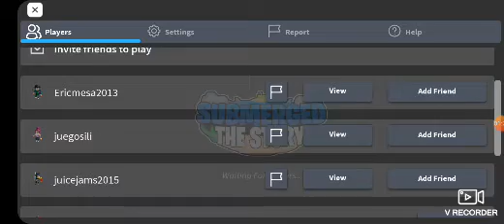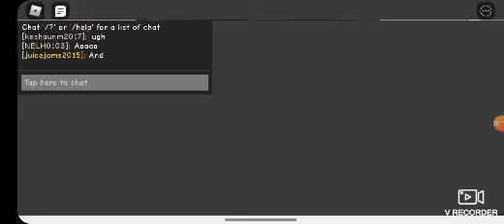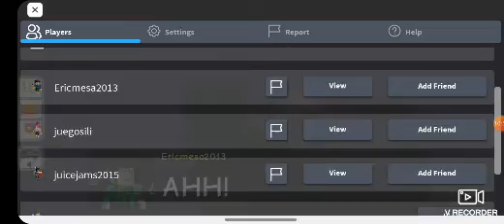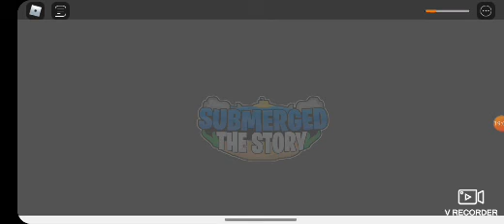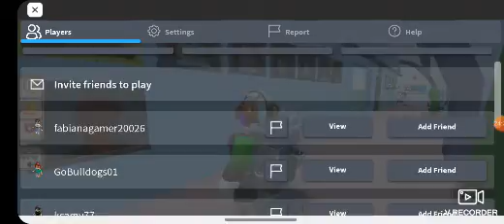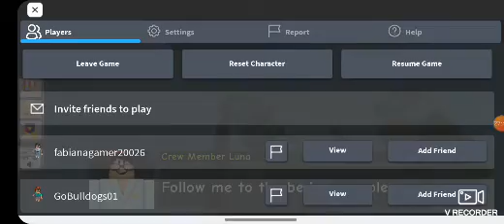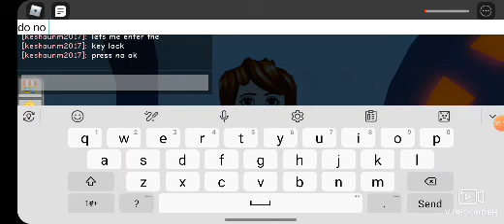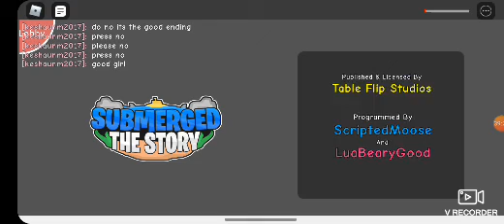submerged full walkthrough+good ending and bad ending (roblox story)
we were going on a submarine trip but then a monster apreed